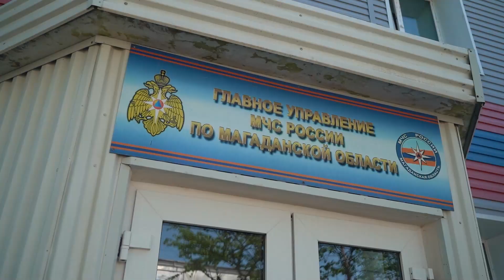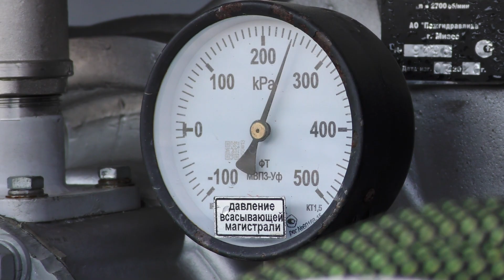Природные пожары продолжают бушевать на Колыме